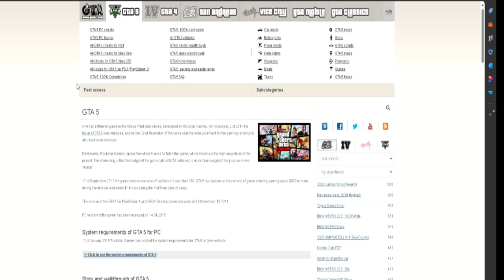gaming with 16 gigs of ram saved my life lol wow LINK IN DESCRIPTION